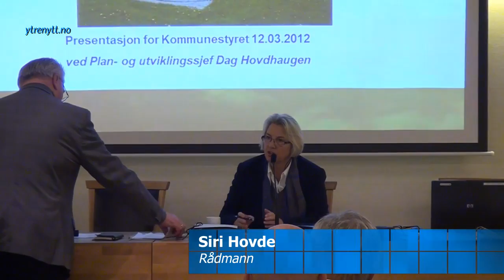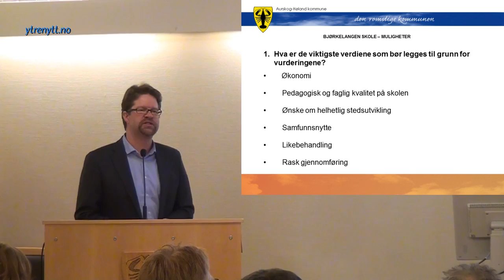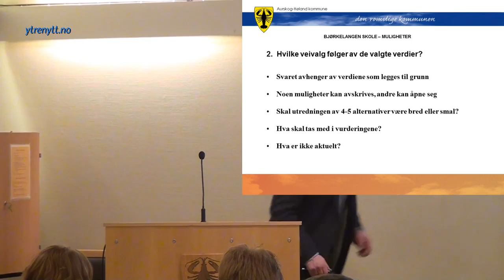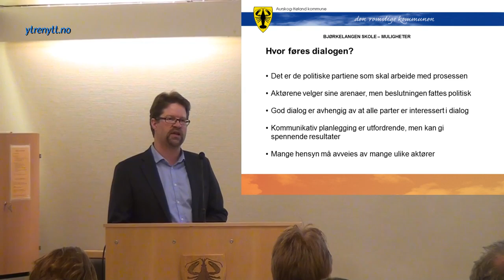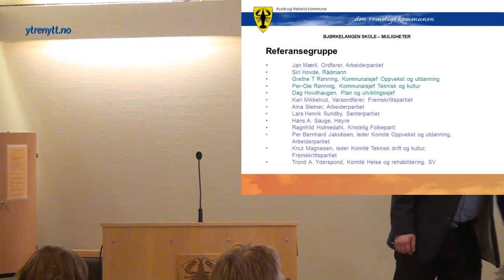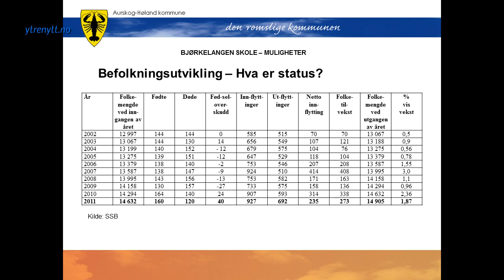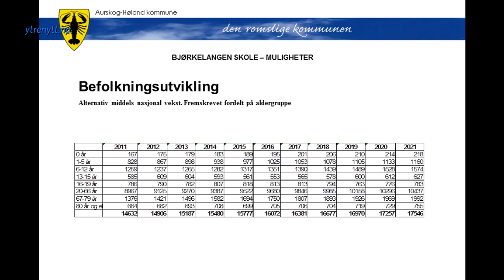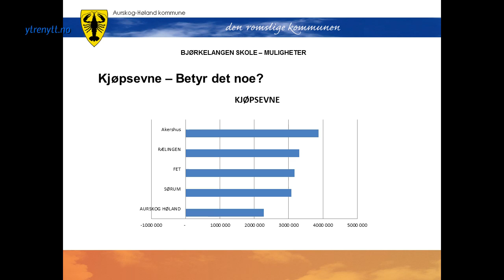Orientering om Bjørkelangen skole -mars 2012